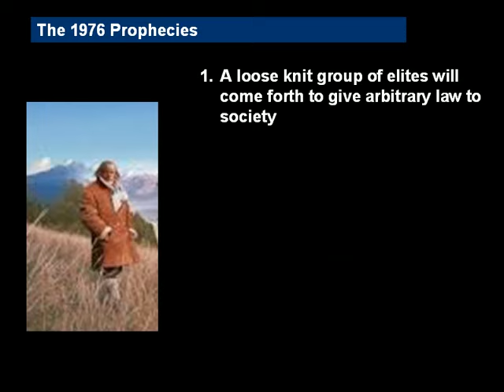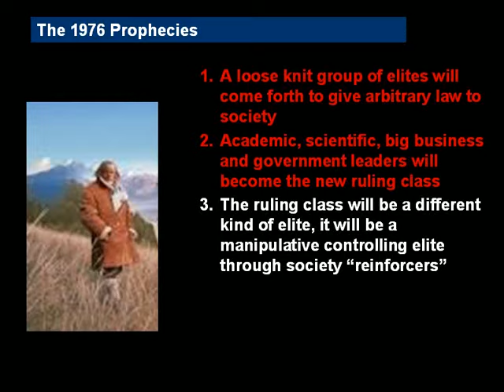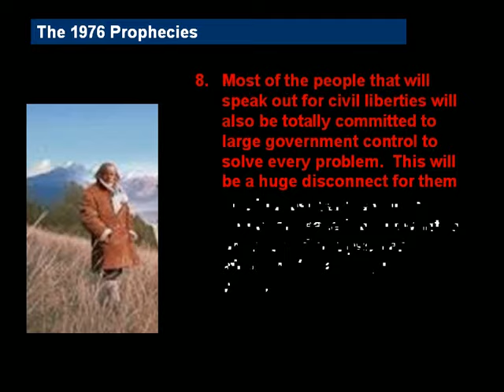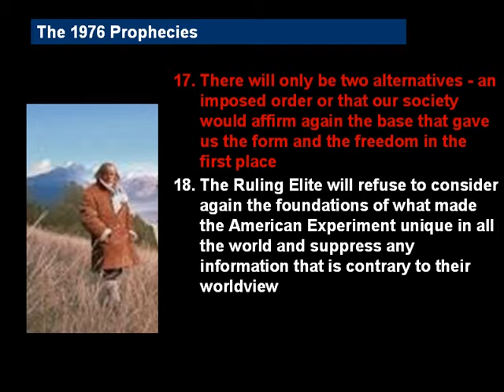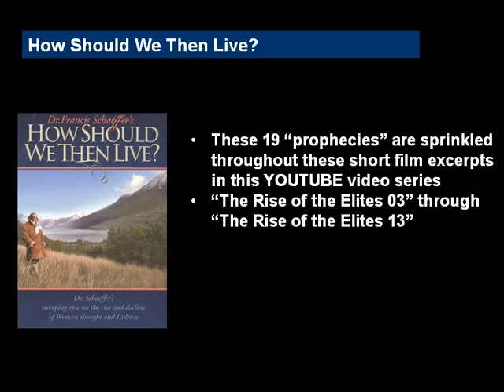Rise of the Elites 02 The 1976 Prophecies 4m